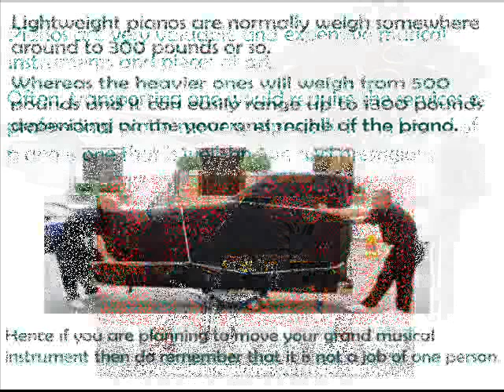How to select the best piano movers?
Pianos are very valuable and expensive musical instrument and pieces of art.In case of moving the such valuable piano, you might require the services of professional piano movers.